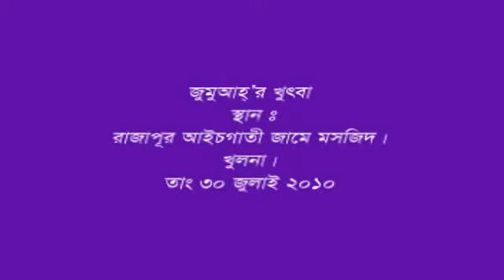02 সুরা আল আছর এর তাফসীর-Sura AL-Asar er Tafsir-মির ইকরাম হোসেন মুন্না